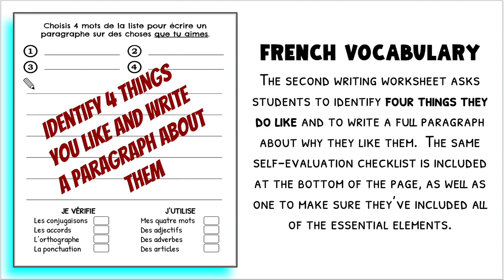French Vocabulary Writing and Speaking Games and Activities - Lessons for the French Classroom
Are you looking for ways to teach more varied French vocabulary? This French vocabulary packet will have your students reading, writing, listening and speaking!  15 different activities including games, writing, and speaking activities are included.

22 pages of worksheets and 48 speaking prompt cards are included.

48 words are included in this vocabulary packet.  4 pages are dedicated to identifying words students know and don’t know, and deciding which things and activities they like and don’t like.

14 games are included for maximum exposure to all 48 words on the list.  Students will master all of the words before beginning the writing and speaking activities included in this packet.

4 writing activities following the “J’aime” or “Je n’aime pas” theme, and 48 speaking prompt cards are included.

One writing worksheet asks students to choose five things they like and to write two reasons why they like them.  “PARCE QUE” and “CAR” are both used in each sentence so that students will get used to the idea that they are interchangeable.

One writing worksheet asks students to choose five things they don’t like and to write two reasons why they don’t like them.  Once again, “PARCE QUE” and “CAR” are both used in each sentence.

One paragraph writing worksheet asks students to identify four things they don’t like and to write a full paragraph about why they don’t like them.  A self-evaluation checklist is included at the bottom of the page to encourage proof-reading and to make sure students include all four of their choices, adjectives, adverbs, and articles.

The second paragraph writing worksheet asks students to identify four things they do like and to write a full paragraph about why they like them.  The same self-evaluation checklist is included at the bottom of the page, as well as one to make sure they’ve included all of the essential elements.

Each of the 48 speaking prompt cards includes a different word from the list of target vocabulary in this packet.  There are four cards on each page.  Just print them and cut them out.  Laminate them if possible for years of no-prep activities!  The “J’aime” ou “Je n’aime pas” theme is repeated as well as using “parce que” and “car” interchangeably.